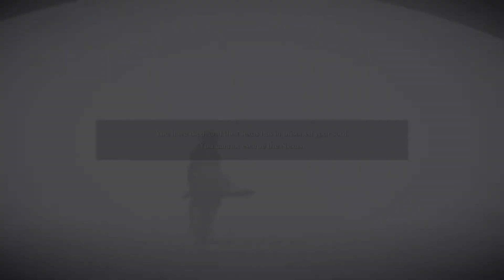Demon's Souls_20201112140410